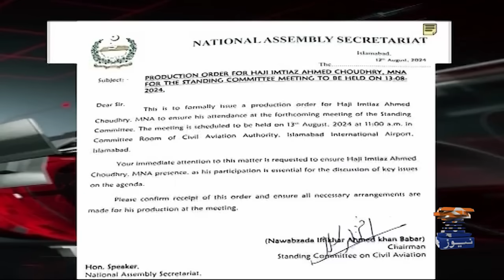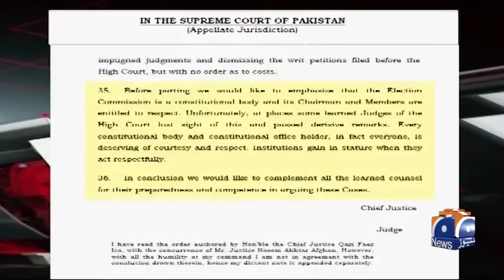Ex-ISI Chief Faiz Hameed taken into custody by Military: ISPR - Hamid Mir - Capital Talk | Geo News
Capital Talk | Hamid Mir | Geo News | 12th August 2024

Guests: Shoaib Shaheen, Senator Dr. Afnan Ullah Khan & Nawabzada Iftikhar Ahmed.